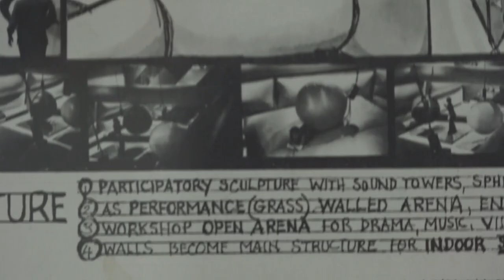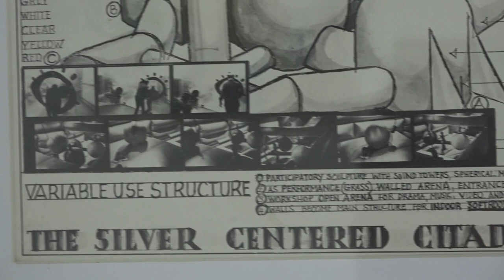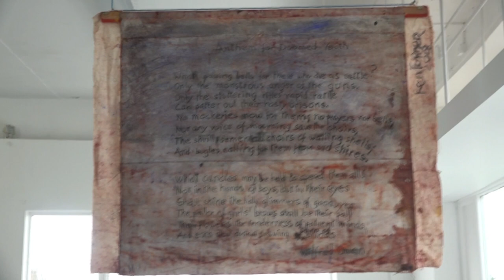PZ Video of retrospective - 1940 to 2022 exhibition of paintings and drawings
1940 to 2022 exhibition of paintings and drawings